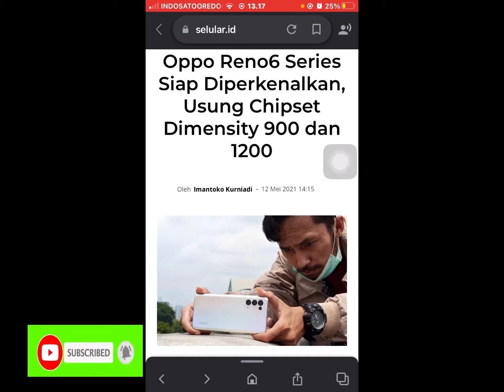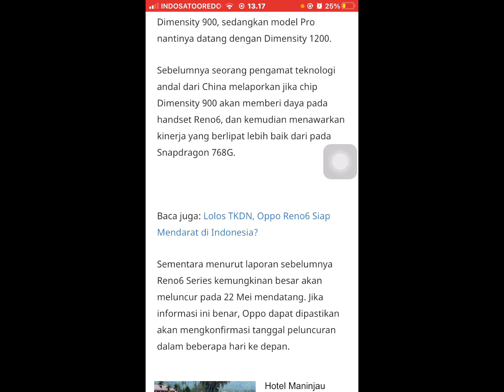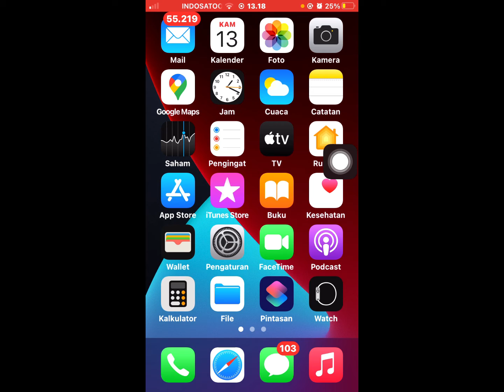Bocoran spesifikasi Oppo Reno 6 Series terbaru 2021